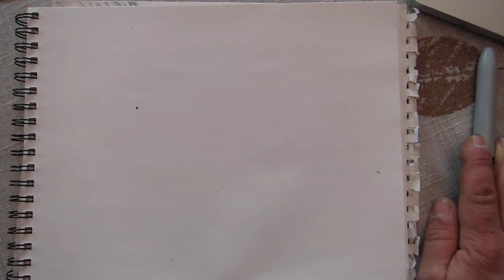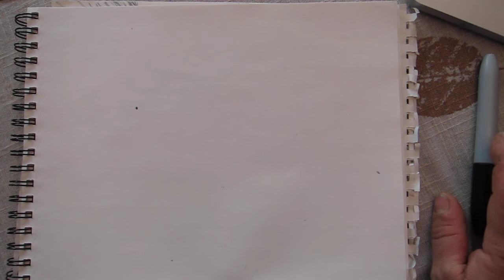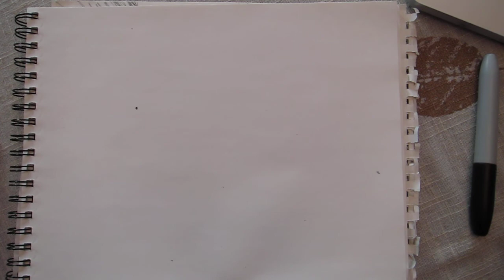Galatians 1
This video is describing The Spiritual understanding of Galatians 1.  The one salient point is that God is in control of salvation and not man's will and that is very evident in Galatians 1.

All Bible readings are from the Young's Literal Translation of The Bible.